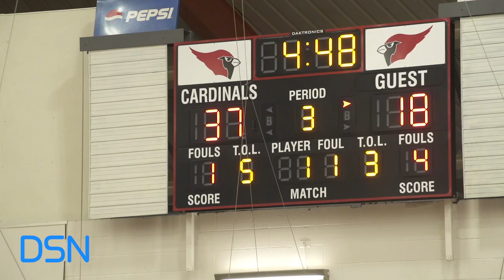North Caroline vs. C. Milton Wright Full Game- 1st IAABO Board 23 Basketball Challenge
North Caroline Bulldogs vs. C. Milton Wright Mustangs
1st IAABO Board 23 Basketball Challenge @CCBC-Catonsville Jack Manley Athletic Center
Saturday, Decemeber 8, 2018